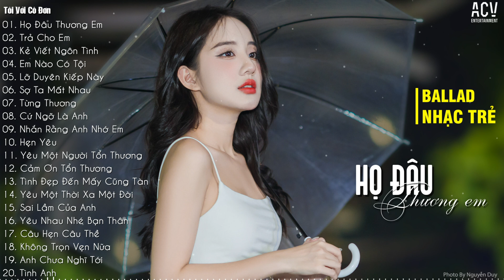Họ Đâu Thương Em, Trả Cho Em, Kẻ Viết Ngôn Tình | Tuyển Tập Bài Nhạc Trẻ Buồn Tâm Trạng Nhất 2023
📝 Tracklist
0:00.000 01. Họ Đâu Thương Em - Phan Duy Anh
4:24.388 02. Trả Cho Em - Khánh Cường
9:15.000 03. Kẻ Viết Ngôn Tình - Châu Khải Phong
14:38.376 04. Em Nào Có Tội - Thương Võ
19:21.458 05. Lỡ Duyên Kiếp Này, Liệu Có Kiếp Sau - Khả Hiệp
23:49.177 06. Sợ Ta Mất Nhau - Châu Khải Phong
28:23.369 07. Từng Thương - Phan Duy Anh
32:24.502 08. Cứ Ngỡ Là Anh - Đinh Tùng Huy
37:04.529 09. Nhắn Rằng Anh Nhớ Em - Đình Dũng
42:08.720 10. Hẹn Yêu - Thương Võ
46:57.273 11. Yêu Một Người Tổn Thương - Nhật Phong
51:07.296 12. Cảm Ơn Tổn Thương - Thương Võ ft Phạm Nguyên Ngọc
56:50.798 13. Tình Đẹp Đến Mấy Cũng Tàn - Như Việt
1:02:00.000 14. Yêu Một Thời Xa Một Đời - Khả Hiệp
1:06:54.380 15. Sai Lầm Của Anh - Đình Dũng
1:11:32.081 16. Yêu Nhau Nhé Bạn Thân - Phạm Đình Thái Ngân
1:16:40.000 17. Câu Hẹn Câu Thề - Đình Dũng
1:21:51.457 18. Không Trọn Vẹn Nữa - Châu Khải Phong
1:26:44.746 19. Anh Chưa Nghĩ Tới - Phan Duy Anh
1:30:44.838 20. Tình Anh - Đình Dũng

© Copyright by  Tôi Với Cô Đơn & ACV Entertainment ☞ Do not Reup

 Tôi Với Cô Đơn là một đối tác chiến lược của Công ty TNHH ACV Entertainment